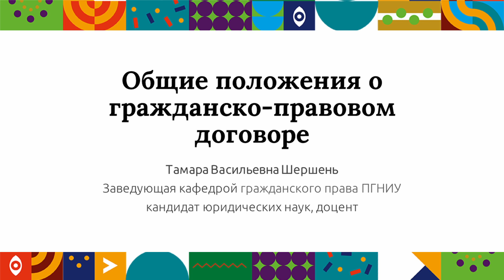Брачный договор | Открытый университет